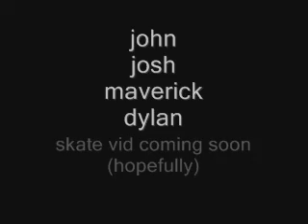the trailer for our skate vid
john josh dylan maverick skateboard vid jc fun trailer